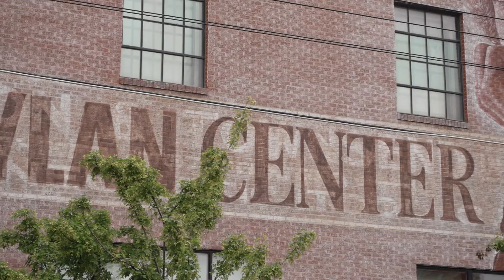Ouch! Magazine®The Bob Dylan Center - VIP Grand Opening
SUPPORT THE BRAND OF OUCH! MAGAZINE

Submit To Ouch! Magazine for Editorial

Advertise with Ouch! Magazine